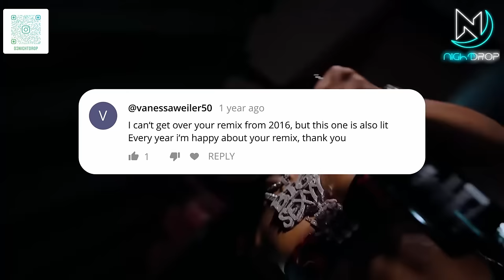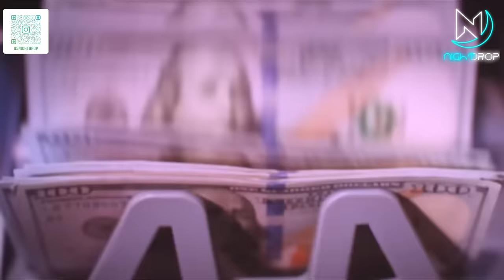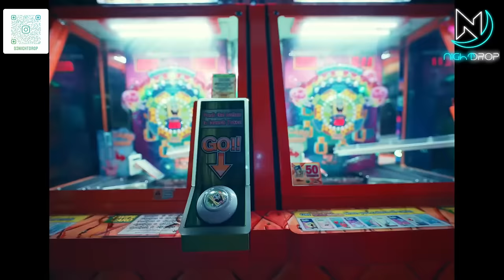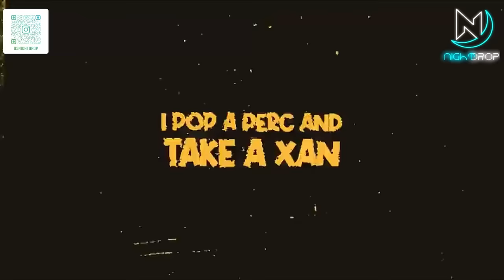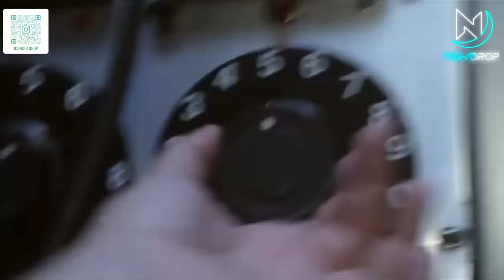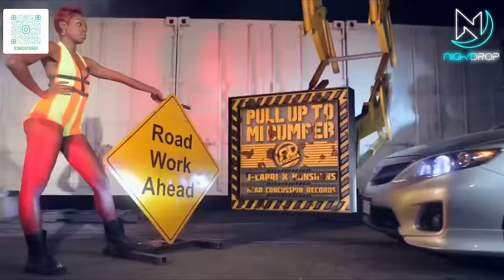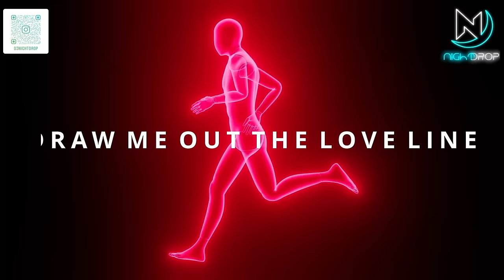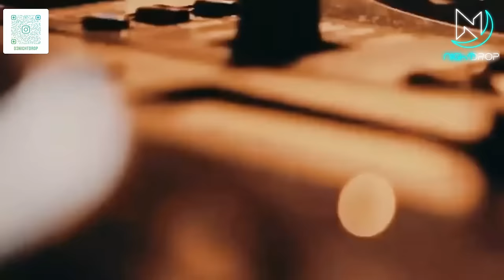New Year Mix 2024 | Best of 2023 Hip Hop & Twerk Rap Pop Reggaeton Dancehall R&B Party Songs Mashup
My Setup: Pioneer DDJ SX2 + Serato DJ 1.9